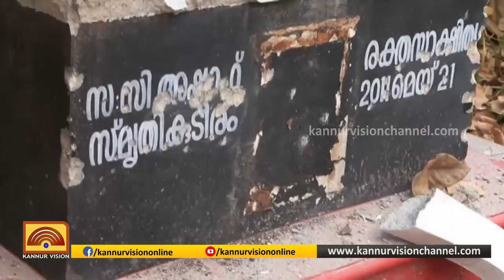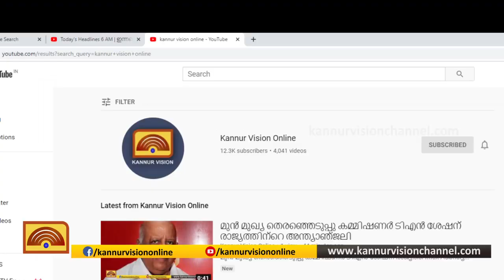കാപ്പുമ്മലില്‍ രക്തസാക്ഷി സ്തൂപത്തിന് നേരെ അക്രമം